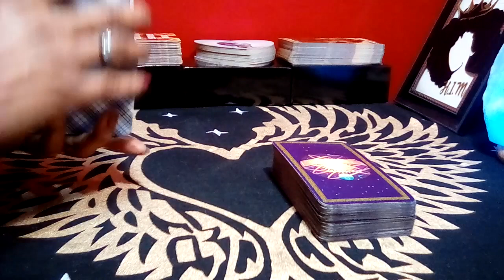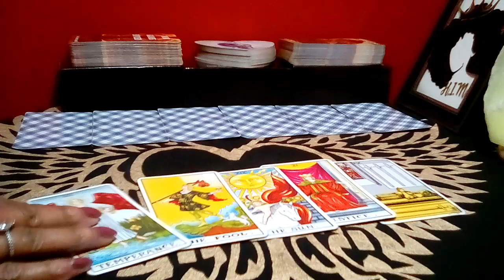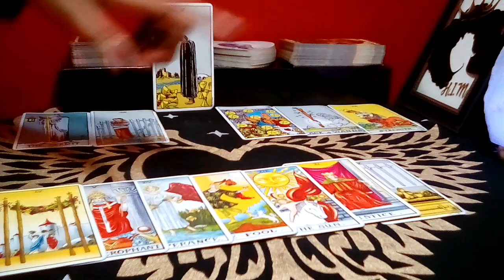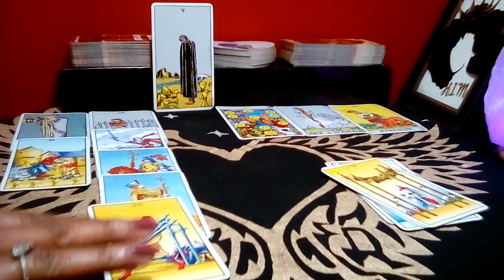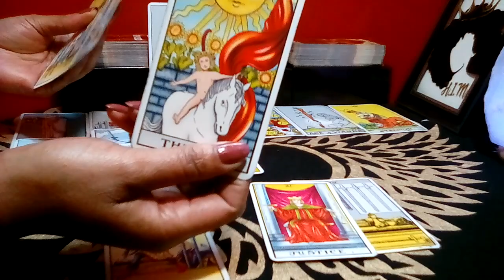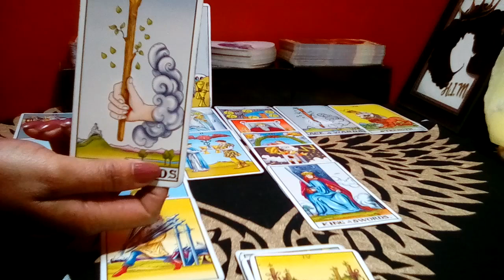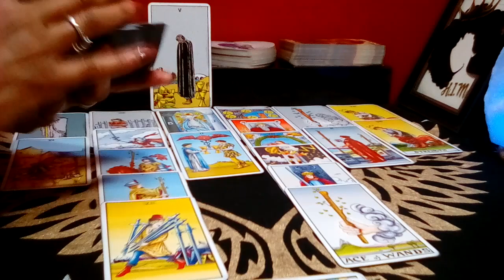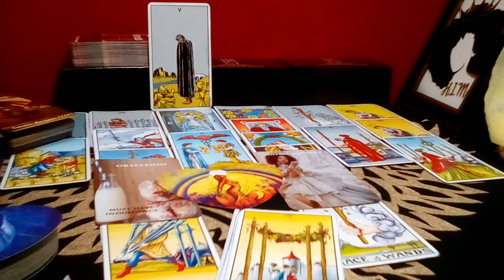VIRGO: SEPTEMBER 2023 **PREPARE YOURSELF VIRGO! VERY SERIOUS ANNOUNCEMENT!** (Bonus Reading)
Virgo September 2023 Tarot Love Reading

Decks Used:
Cosmic Tarot
Crystal Visions
The Pictorial Key
Rider-Waite Tarot